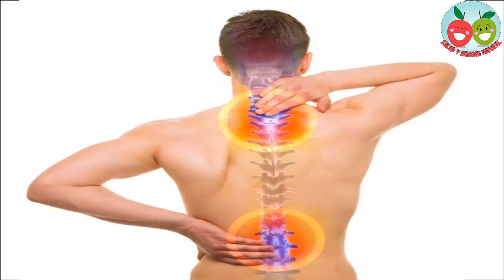Practica estas 3 actividades recomendadas cuando tenemos dolor de espalda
Existen actividades físicas buenas para evitar o combatir un dolor de espalda?

La respuesta a dicha pregunta es un rotundo sí. Aunque pueda parecer una contradicción, ciertas actividades físicas pueden aportar grandes beneficios a la hora de combatir un problema como el dolor de espalda.

A continuación exponemos las más adecuadas para cuando padecemos esta condición.

1. Yoga.

Esta actividad se erige como una disciplina bastante completa. Aparte de ello, también resulta como una de las más complejas, teniendo en cuenta sus movimientos y el esfuerzo requerido para realizarlos.

Su trabajo llega a potenciar diversas capacidades físicas del organismo, entre las que destacan la fuerza, la flexibilidad y la resistencia.
La columna vertebral, las articulaciones y la respiración forman la base del yoga.
Realizarlo de manera adecuada favorece el fortalecimiento de la espalda, por lo que previene los posibles dolores en la misma.

2. Natación.

La natación es una de las disciplinas deportivas más practicadas y de las que más beneficios pueden aportarle a nuestra salud.

Bien sea de forma recreativa como a nivel de competencia, sus efectos pueden notarse tanto psicológica como físicamente.

Dentro de las cosas positivas que nos aporta la natación, debe resaltarse el tratamiento del dolor en la espalda, ya que nos ayuda a fortalecer la zona. Así, también es muy efectiva a la hora de prevenirlo.

Esta disciplina, trabajada de manera común con sus 4 estilos, se encarga de fortalecer los músculos de las zonas lumbares y dorsales (espalda), así como los pertenecientes a los brazos y la cadera.

El agua se encarga de sumarle resistencia al cuerpo mientras este se desplaza, por lo que se fortalece el sistema muscular.

No obstante, la piscina también contribuye en cuanto al trabajo de recuperación. Al alivianar el peso del cuerpo, disminuye el choque entre las articulaciones y la columna, lo que repercute positivamente en la espalda.

3. Pilates.

Esta es quizá una de las actividades más útiles para el día a día. Todo se lo debemos a su modo de ejecución, que se encarga del fortalecimiento de la zona córea (lumbar, abdomen y oblicuos).

Al ejercitar este lugar por medio del pilates, la postura del organismo se ve beneficiada de gran manera. Con ello, los dolores de espalda se mitigan, incluso se previenen en gran medida.

Dicha disciplina es una de las más seguras y es considerada como la madre del movimiento inteligente.